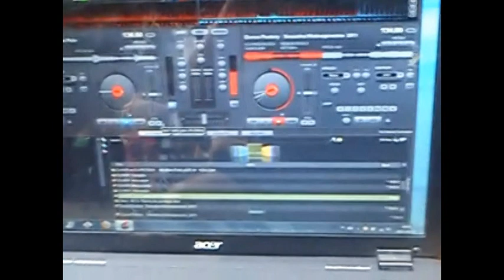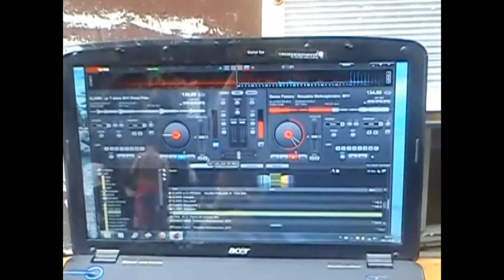MOJE WSPOMNIENIA Z PRUSZKOWA SOSW PRUSZKÓW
realizacja I LEKTOR DJ. MICHCIO

ZAPRASZAM DO OBEJRZENIA KRÓTKIEJ OPOWIEŚCI Z MOICH LAT SPĘDZONYCH W PRUSZKOWIE  U SIÓSTR  BENEDYKTYNEK SAMARYTANEK KRZYŻA CHRYSTUSOWEGO.